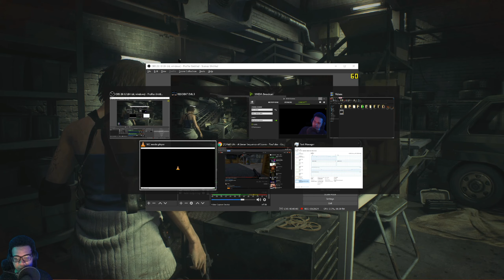Resident Evil 3 P2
Resident Evil 3 is scary and so let's play it together. Resident Evil 3 is a 2020 survival horror video game developed and published by Capcom for Microsoft Windows, PlayStation 4, and Xbox One. It is a remake of the 1999 game Resident Evil 3: Nemesis, and follows former elite agent Jill Valentine and mercenary Carlos Oliveira as they attempt to find a vaccine and escape from a city that has been infected by a viral bioweapon. The game is played from an over-the-shoulder, third-person perspective and requires the player to solve puzzles and defeat a variety of monsters while being pursued by a creature called Nemesis.